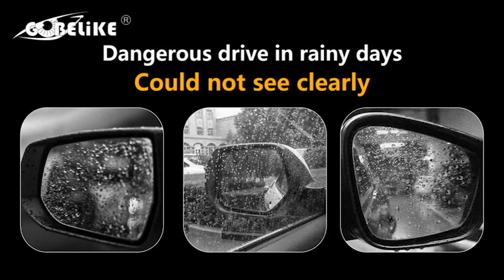Rearview mirror Anti-fog Waterproof protective PET film -Gobelike